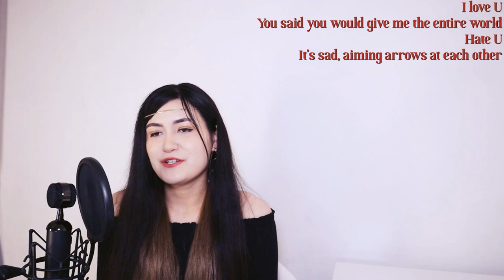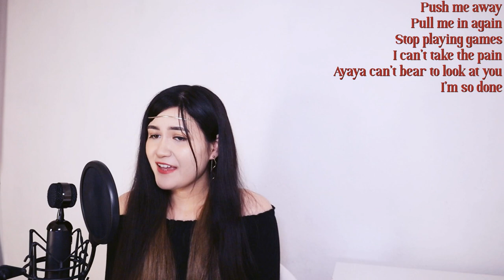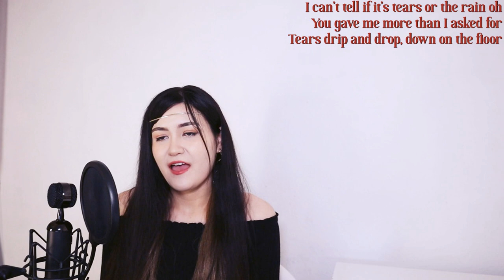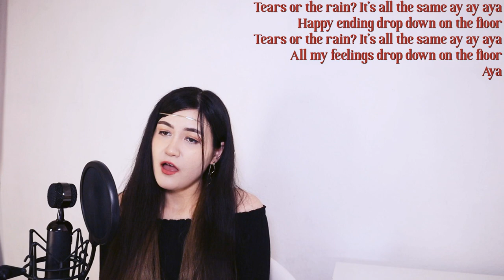MAMAMOO (마마무) - AYA || English Cover by SERRI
Lyrics (you can use them but please credit me VISIBLY):
Hey yah
Guess, we are tied now
Had no desire to win
In the first place
See, whether you or me
End up the same way

A-yo a-yo
You got me jumping like a crazy clown
Why that?
Slowly breathing, pull the rotten teeth aya

You said you would give me the entire world
Hate U
It’s sad, aiming arrows at each other
A movie worthy bad end
I spit into your face and curse
I finally found the flaw
The old us ain’t no more

I’m stuck, gotta stop playing with love
Selfish, devilish, I’ve had enough
I can’t tell if it’s tears or the rain oh
You gave me more than I asked for
Tears drip and drop, down on the floor

Oh oh
Done done done done done done

Drop, down on the floor
Tears or the rain? It’s all the same aya
Tears drip and drop

Push me away
Pull me in again
Stop playing games
I can’t take the pain
Ayaya can’t bear to look at you

You are my killer
Movie star villain
Love is the drug
You’re the dealer
Hide the treasure
Still, you’ll steal it
You’re a criminal
Coldhearted, cynical
Pull the trigger, it’s too late
Gun shot shot

A-yo a-yo
Why that?

And it’s over, in the end
I could never love again
Can not even feel a thing
(Oh na na na)
This is not a sad ending
Meeting you, that was my mistake

Aya
Drop, down the floor

Drip drip drip drip drip drip drip drip
Drop drop drop drop drop drop drop drop

Tears or the rain? It’s all the same ay ay aya
Happy ending drop down on the floor
All my feelings drop down on the floor
Aya